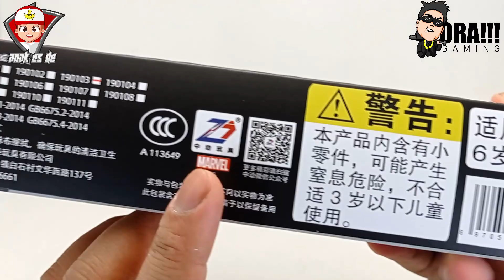UNBOXING GOKIEL - WAR MACHINE FIGURE - @AnakeSDe